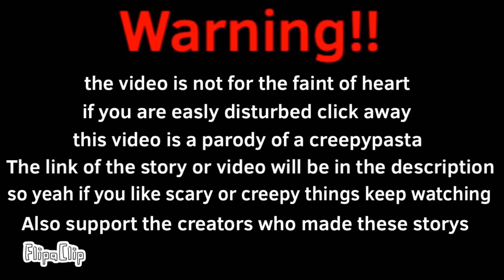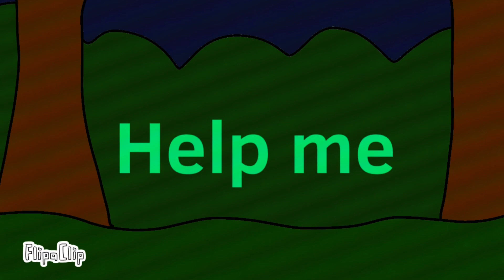Tim and the guit